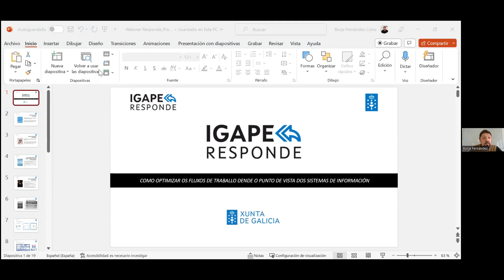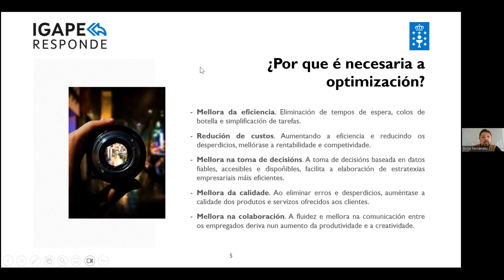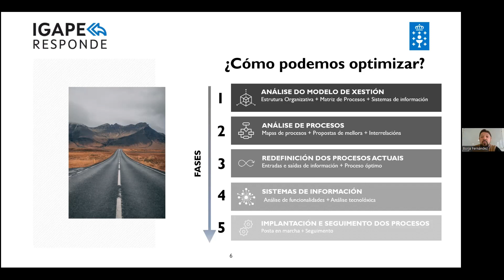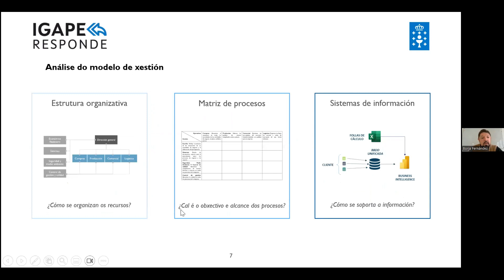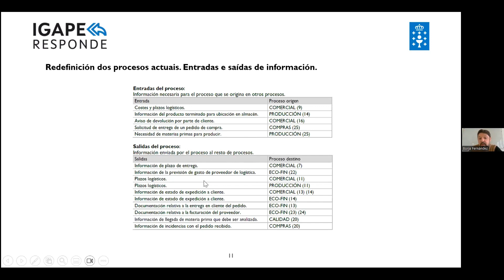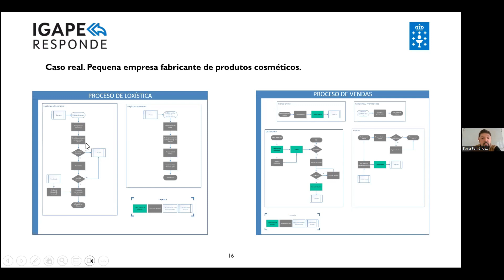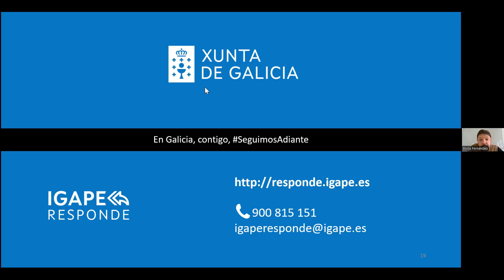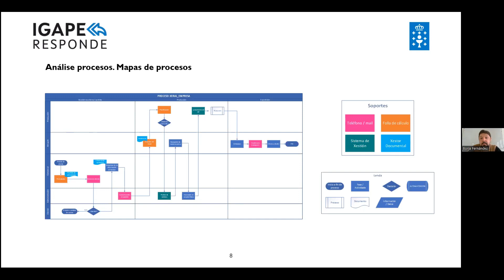Como optimizar os fluxos de traballo dende o punto de vista dos sistemas de información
Webinario Operacións 15/05/2023